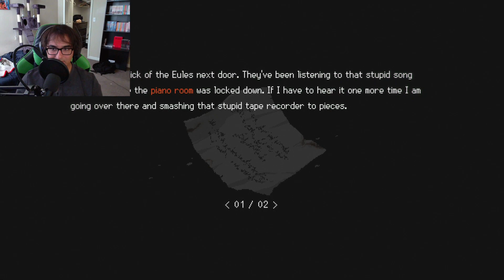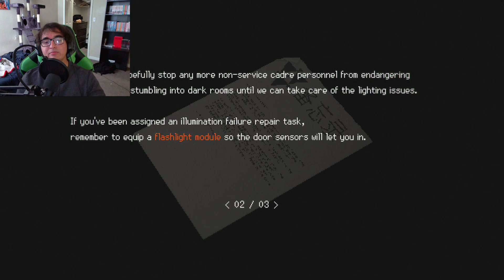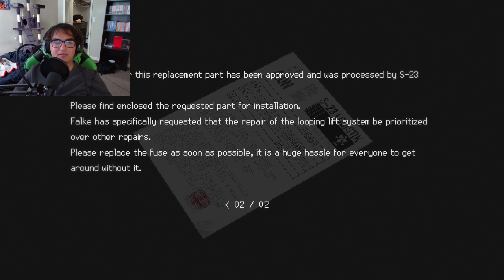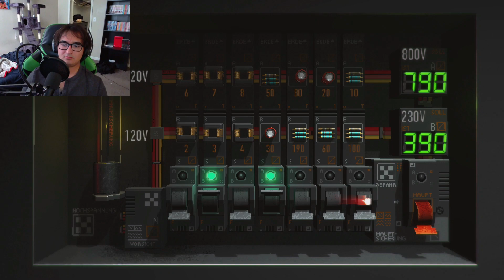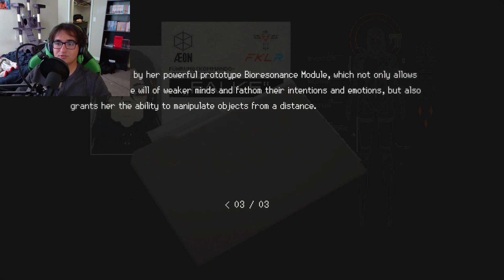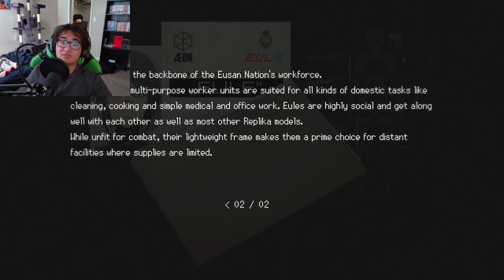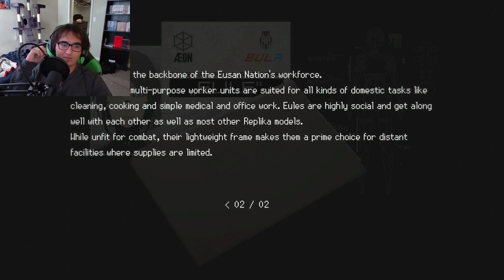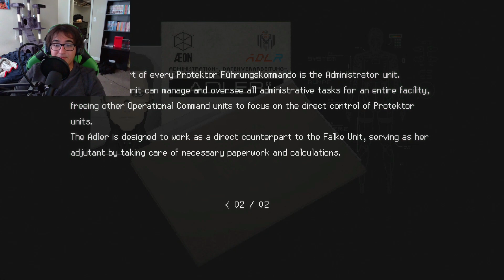Adler Is The Big Bad | SIGNALIS ~ (Part 5)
Outro - The Collectors Theme (TOH)

NEW CONTENT

MON

WED

FRI